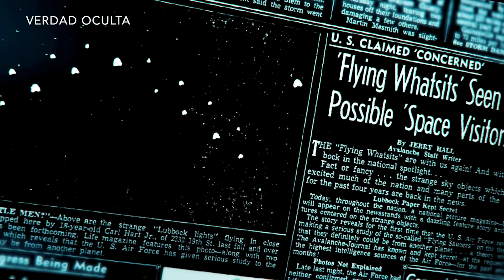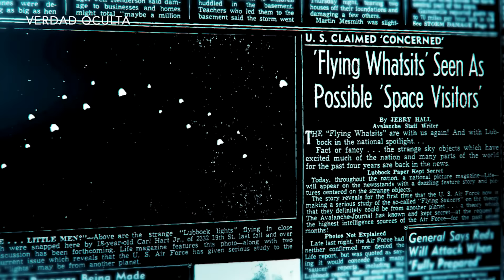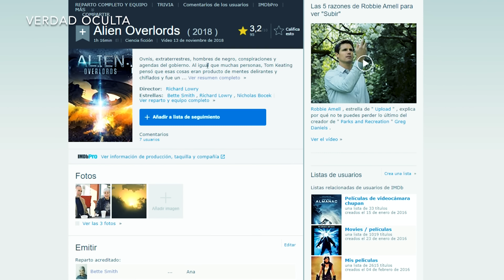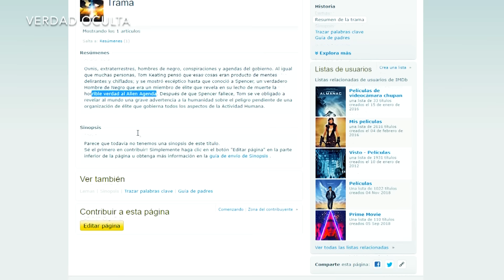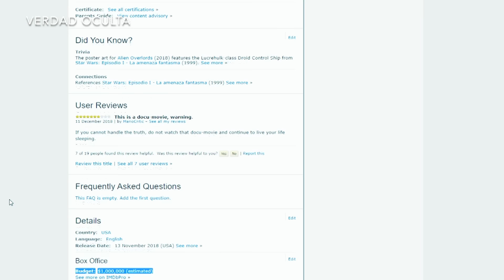ATENCIÓN: EX Hombre de Negro y su MENSAJE ¡TODA LA VERDAD!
Está circulando por la red una entrevista de un Ex hombre de negro que cuenta el plan de la élite y lo que ha visto durante sus años de servicio. Muestro toda la información y llego al fondo de la cuestión.